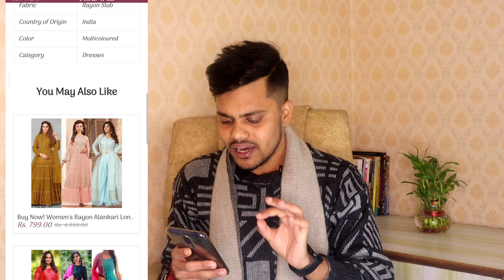Dressuphar.com website review | dressuphar.com real or fake